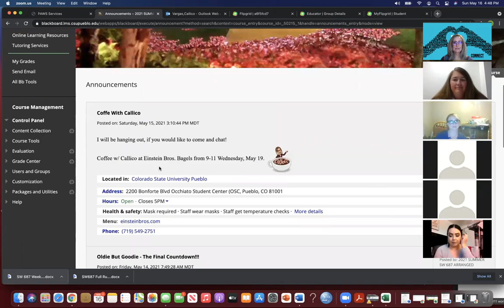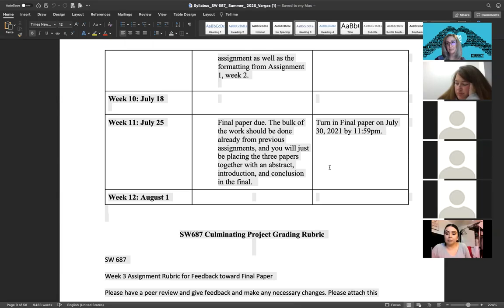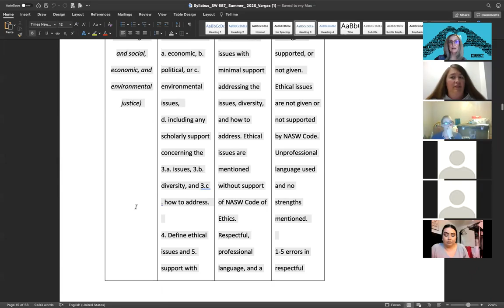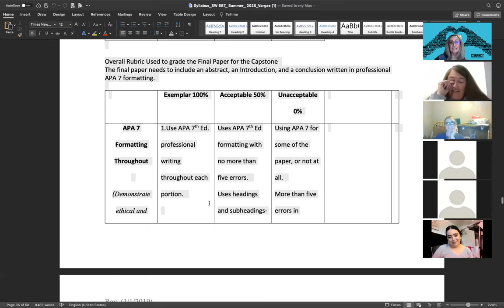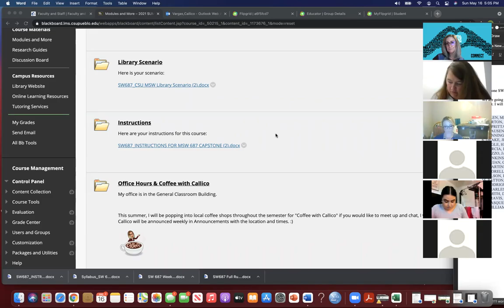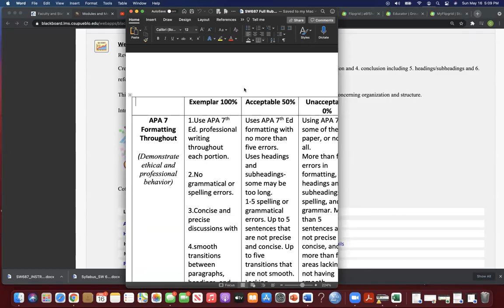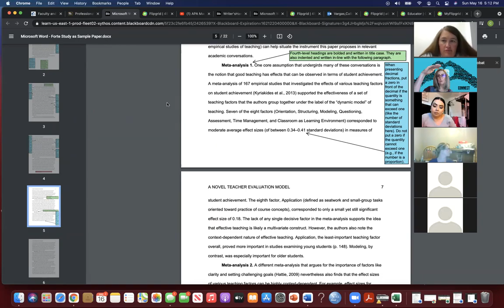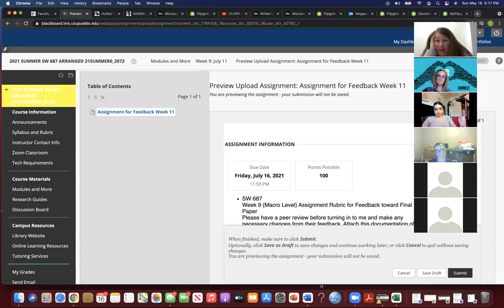Capstone Overview of BB Rubrics and Sylabi